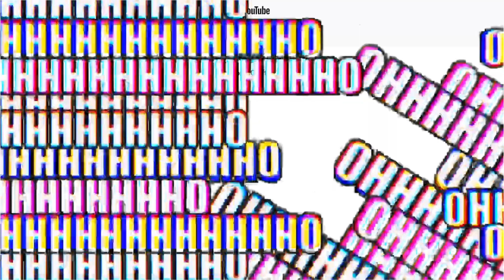Thanks for 10 subscribers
Thanks!